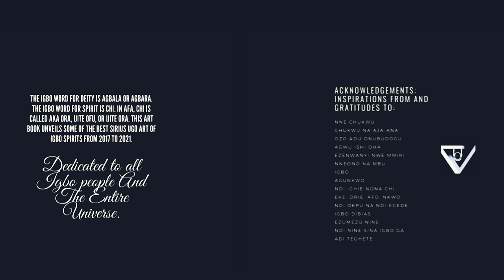Igbo African Spirituality by Sirius Ugo Art | Part 1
The Igbo African Spirits digital art by SIRIUS UGO ART is an in-depth curation of specific venerated Igbo African Gods and Goddesses that have been hitherto obscure. The arts showcases various Igbo creation accounts and gives a very clear view of Igbo alchemy, astronomy, physics, astrology, mathematics, health, and divination. This work is dedicated to all Igbo people, anyone that practice African spirituality, and the entire universe and its people.